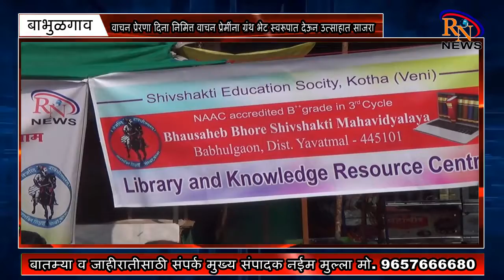RN NEWS 3